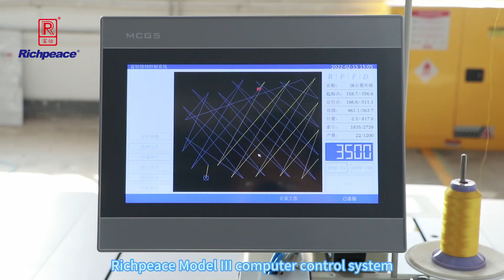20230806 Richpeace garment automatic template sewing machine 富怡服装全自动模板缝纫机 en